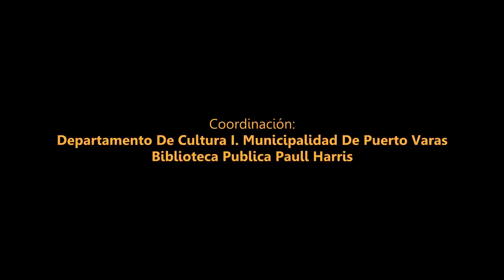Cocina a Leña Historias de Ensenada Puerto Varas Chile